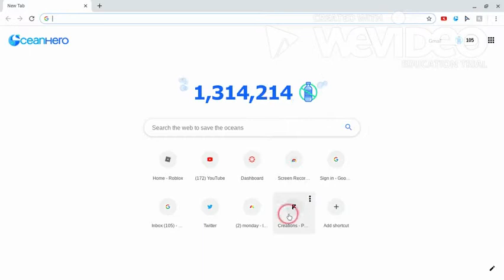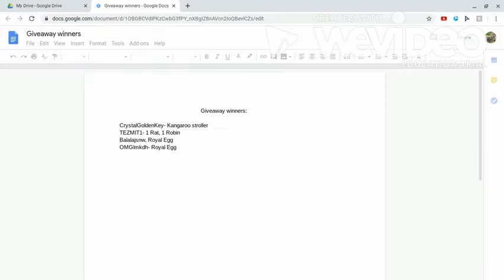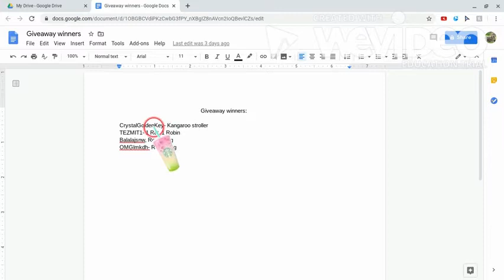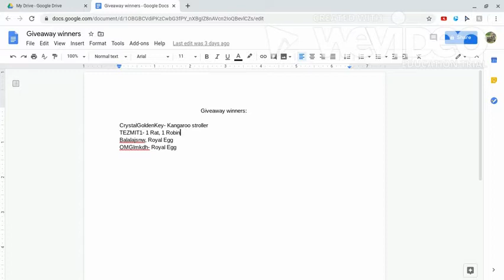⭐ADOPT ME⭐ FRIDAY UPDATE⭐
HEY GUYS DON'T FORGET TO JOIN THE GIVEAWAY AND THE CAT ARMY AND JOIN THE GIVEAWAY